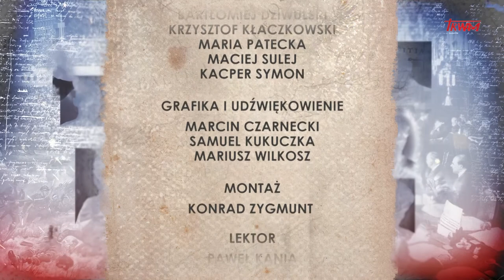Poczet wielkich Polaków: Jan Mosdorf